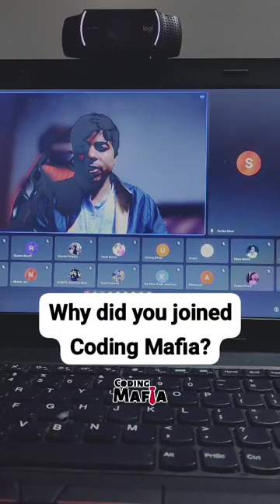Why did you join the Coding Mafia? | Best affordable DSA course in India | 2